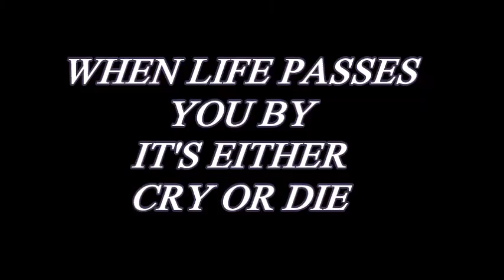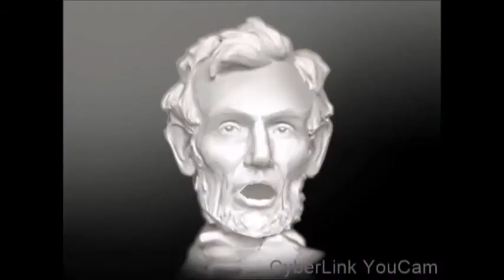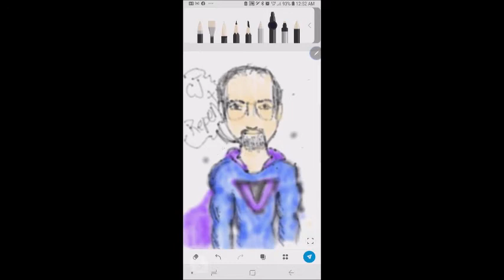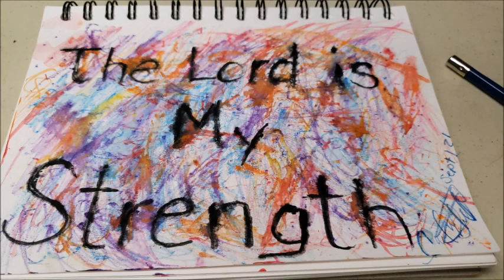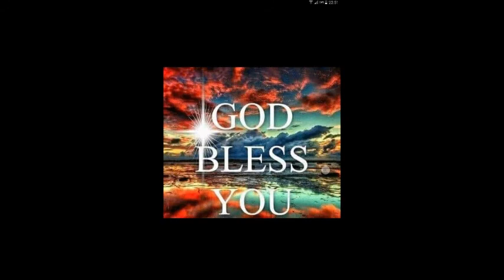WHEN LIFE PASSES YOU BY YOU EITHER CRY OR DIE by VICTOR CABANELLAS